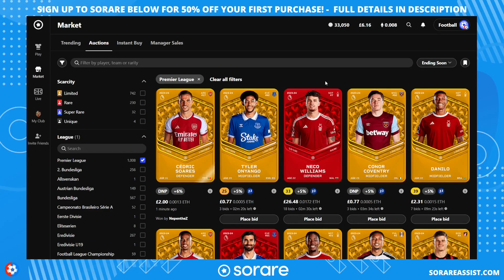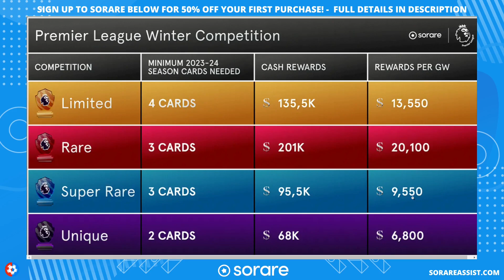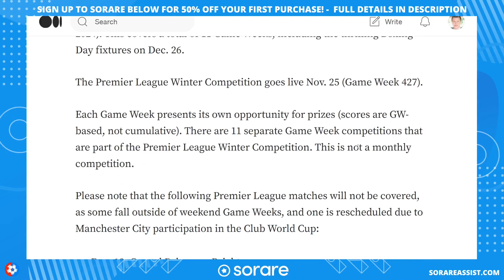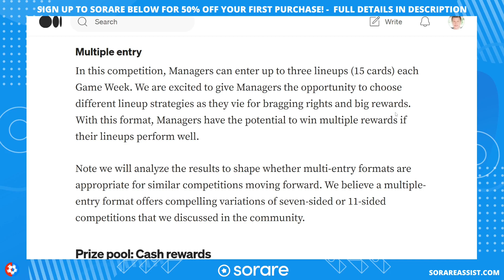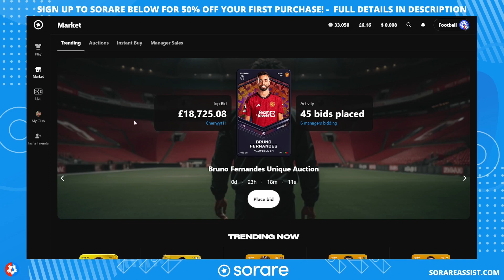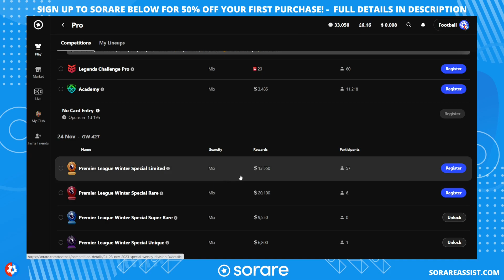$500,000 up for GRABS playing FANTASY Premier League on Sorare fantasy FOOTBALL winter WEEKLY comp!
It applies to all sports (Football, NBA & MLB). For Football & NBA, the new users need to buy five blockchain cards to unlock the credits, while for MLB they need to buy seven.

⚽️ Other Fantasy Football Platforms ⚽️

Sign up to Sorare today & choose your sport

🤝 Partners

Welcome to Sorare Assist, your one-stop-shop for all things related to the revolutionary fantasy football game, Sorare. Our YouTube channel offers a wealth of content, including tutorials, scouting, news and updates, reward reveals, line-up builders, and much more.

I pride myself on my extensive experience with Sorare. I have been playing fantasy football since the 90s, and we've been an avid Sorare player since 2020 and have been making Sorare content since then providing valuable insights and strategies to help you take your Sorare game to the next level.

My content covers all aspects of Sorare, from basic gameplay mechanics to advanced strategies for building winning teams. Whether you're a seasoned Sorare veteran or a newcomer to the game, our videos are designed to help you get the most out of this exciting NFT gaming experience.

Join us now and elevate your fantasy football experience with Sorare!

🎬 Chapters  🎬

00:00 Intro
00:20 Premier League Competition